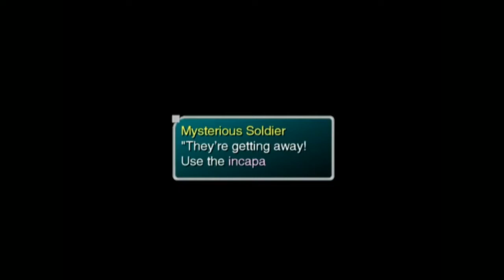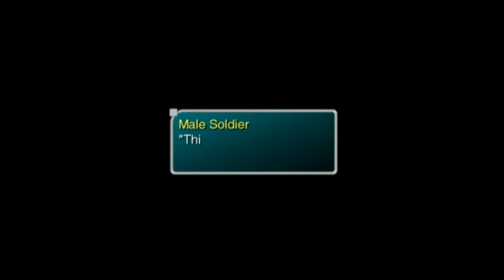FPU-ZDC SOTtEoT スターオーシャン３ティルジエンドオブタイム URP2 PPAs Annoying Battle Done, Twin Voice, Battle Maraton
FPU-ZDC SOTtEoT スターオーシャン３ティルジエンドオブタイム Universe Run Part 2 Picked PAs  Annoying Battle Done, Twin Voice, Battle Maraton

Enemies in Universe really do like Parrying and beating Soph down huh?

FINALLY got past the Shogakuwhatever strike that only appeared recently on my videos here that had been uploaded for YEARS already. Also had a strike on my QGSC video due to its ADULT recently even though it has been uploaded for years now! Why are youtube and other owners so slow giving uploaders a false sense of safety? Thankfully got most backed up though some were downscaled by youtube so I'll not worry about impressing the youtube overlords who do not even let me back up my taken down vids as if they think I'm stupid enough to upload the video again here when I do. I'll have a backup in Odysee/LBRY for most of my recent videos anyway so if youtube CRS a new vid then it's gone here forever. If anyone is interested in it as well as the latest complete playlist check my playlist link on Odysse below then the playlist tab.

Today's upload will be 18 vids with a total size of 11.7 GB which should do until 06/22/2022 with my now usual 2-day per upload goal which includes the 4 playlists voted with the others going to be waiting for vids of mine before I put up another poll as I'm now short on the Watch Time needed for the Youtube overlord's Mone as well as Reused content? Does anyone know how to fix that?